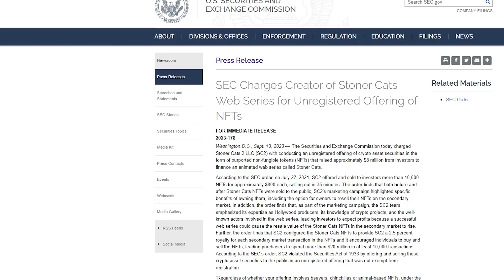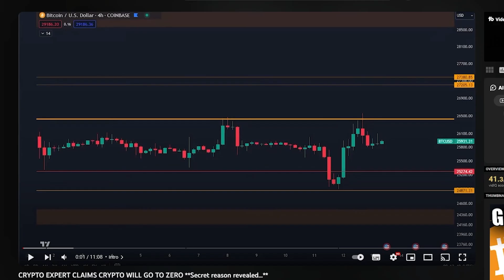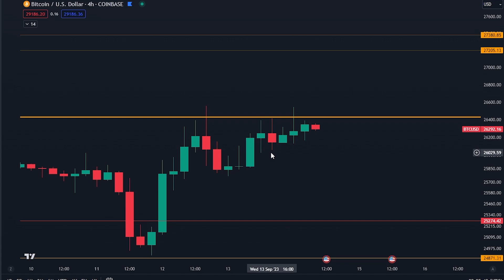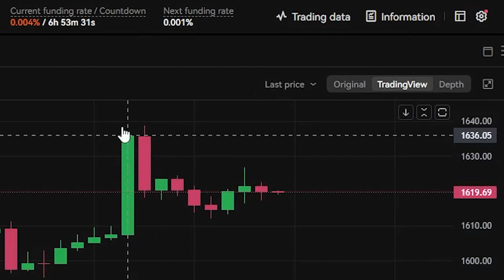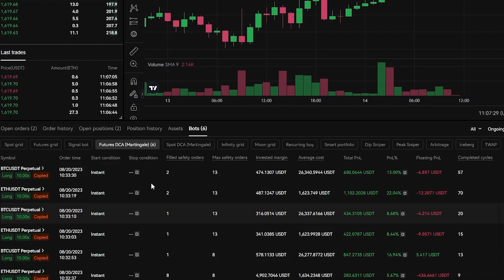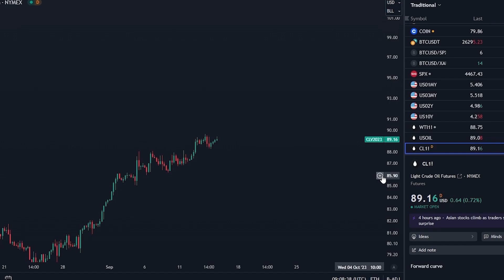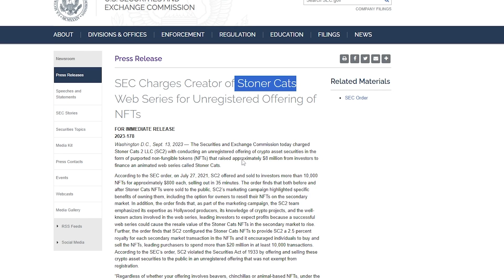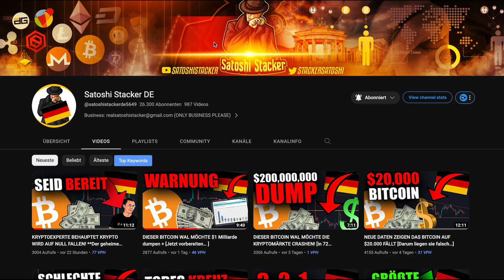BITCOIN HALTER: DIESER CHART WIRD ALLES VERÄNDERN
- MYSTERY BOX IM WERT VON BIS ZU $10.000
- FÜR ERSTEINZAHLER

Timestamps:
00:00 - Intro
00:35 - Bitcoin-Analyse
05:36 - Das ist der Grund für die steigende Inflation
07:00 - SEC geht gegen NFTs vor

⛓ 🔗 Nützliche Links 🔗 ⛓